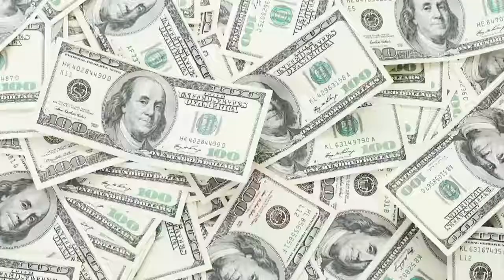Hired To Quit, Inspired to Stay - Building Your Corporate Culture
When you are going through a restart or a turnaround and you find that you're
losing money that there are specific areas that you can control.

Building your Culture Series is ALL about sharing my over 15 years of experience as an Entrepreneur in USA and Latin America.